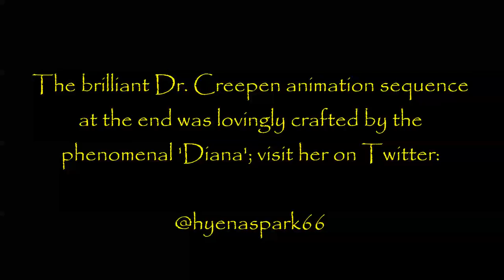3 Times I met a REAL LIFE SERIAL KILLER | True Adventures of Dr. Creepen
OK, before anyone panics, never was my life in any kind of danger during these encounters; it's just a strange quirk of fate that I came face to face with these people.

In the first instance I was so young and the events have been played out in so many conversations over the years that I can't say for sure what's a memory and what has been pieced together from seeing images and being told things. The second one was one of those moments when you know instantly the person you've seen before. The final one was just a chance passing on the street and I wouldn't have been any the wiser had I not been informed after the fact.

This thumbnail image was lovingly created for me by the fantastic ‘That spooky Guy’; visit him here on youTube and on Twitter: